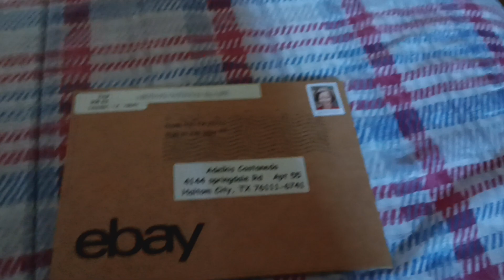A Quick DVD Update for June 5th, 2024